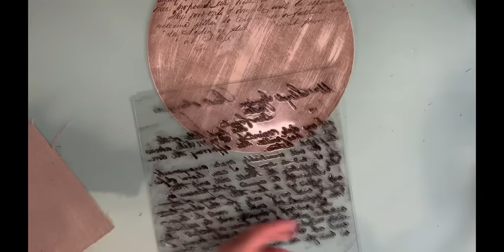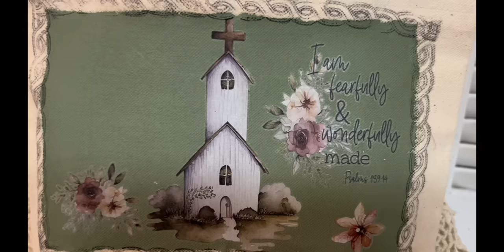How to take some simple items to create Shabby Chic, Rustic, and Cottage Core Projects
Sorry, I did not mute the background noise and have reposted for better sound.

 have 4 projects today to help with your favorite style of decorating.

Church Transfer on the Tote bag:
Rub on Transfers for Crafts and Furniture | 3 Design Sheets 6”x 12” | Home Decor Transfers | Furniture and Craft Decals | by Thymeless Designs (Farmhouse Churches)

***May's Roses Transfer is out of stock
***Adornment Stamp is out of stock